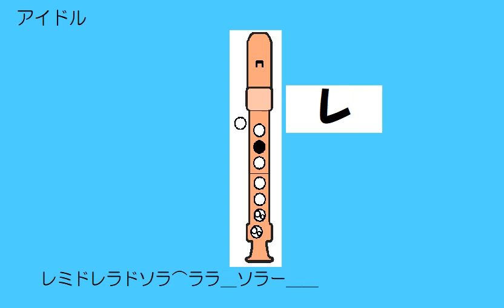アイドル 推しの子 ソプラノリコーダー ドレミ運指つき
サビ